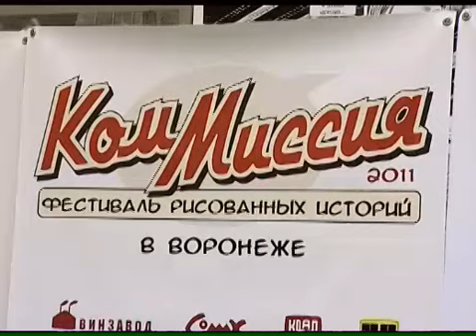Репортаж о фестивале КомМиссия-2011 в Воронеже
Репортаж о фестивале "КомМиссия-2011" в Воронеже на канале ТНТ-Губерния.
С 18 по 22 октября 2011 г.,  Воронеж.
Московский фестиваль рисованных историй «КомМиссия». В Воронеже представлена широкая программа выставок (от русского лубка до современных российских и зарубежных комиксов), мастер-классы, круглые столы.